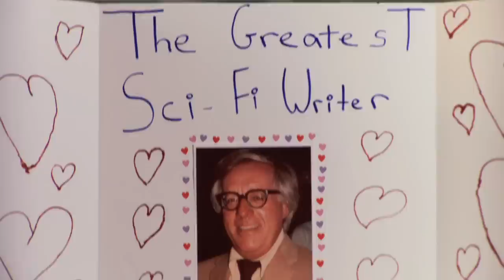Fuck Me, Ray Bradbury - Rachel Bloom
A sexy pop song dedicated to the science fiction/fantasy author, Ray Bradbury. 2011 Hugo Award Nominee for "Best Dramatic Presentation: Short."

Starring: Rachel Bloom
Song by: Rachel Bloom and Jack Dolgen
Director/Editor: Paul Briganti
Director of Photoraphy: Paul Rondeau
Music Producers: Jack Dolgen and Jon Siebels
Animation: Adam Conover
Sets/Costumes: Matt Allamon
Hair/Makeup: Emilia Adamkiewicz
Drums: Kevin Harp
Choreography: Katie Hill

Featuring: Nicole Shabtai, Doug Widick, Katie Hill, Davina Reeves, Emma Koenig, Jessi Trauth, Mariah Freda, Dave Bluvband, Julia Wiedeman, Josh Ramos, Becky Ferreira, Danny Jolles, Greg Burke, Drew Kaufman, Taylor Armstrong, Paul Briganti

LYRICS:

Steve called me up, said "Wanna hang out tonight?"
We can see an indie film or just grab a bite
I said, "Oh Steve, you're cute, but a movie's not what I need."
No offense, but I'd rather stay home and read.

Fuck me, Ray Bradbury:
The greatest sci fi writer in history
Oh fuck me Ray Bradbury.

Since I was 12, I've been your number one fan
Kiss me, you illustrated man.
I'll feed you grapes and dandelion wine
And we'll read a little Fahrenheit 69.

You're a prolific author, Ray Bradbury.

Come on, baby, I'm down on one knee.
I carved our names on a Halloween Tree.
You write about earthlings going to Mars,
And I write about blowin' you in my car.

You won an Emmy Award for your screenplay adaptation of Halloween Tree.

S is for space!
L is for love!

L is for looooove.

Houston: We Have a Throblem.

Oh fuck me!
Ray Bradbury.

Cause when you fuck me, Ray Bradbury...
Something wicked this way
Will come.

Something wicked this way will come

And by come, I mean ejaculate on a book.